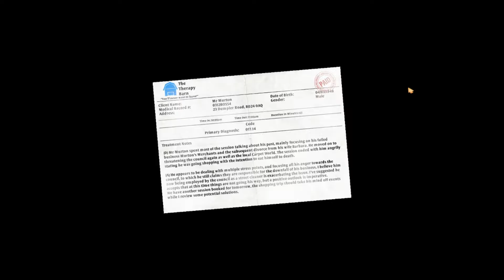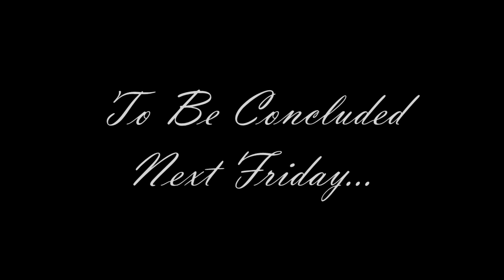I Already Hate You | I Am Bread Gameplay Part 1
It's happened. Greg and Mei are putting their friendship to the test to see just how far they will go before they want to murder each other. And boy does it not take long at all.